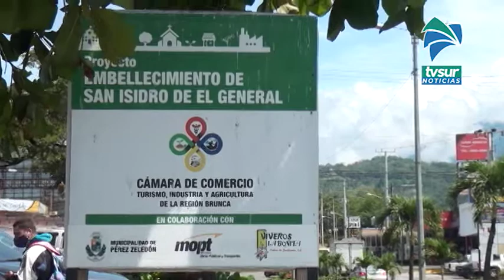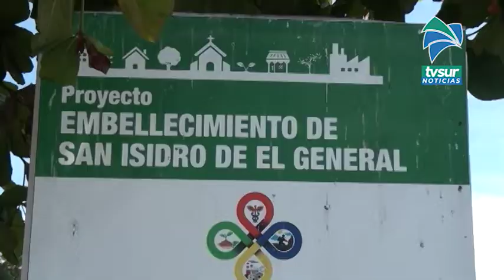El 24 de agosto inicia la segunda etapa de embellecimiento de la ciudad generaleña